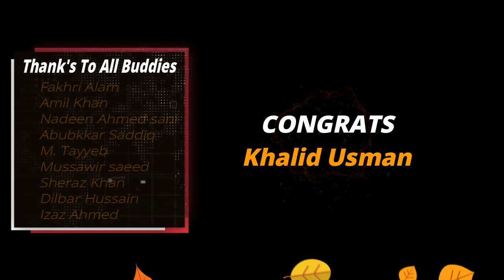Khalid Jan wedding Program | Friends Gathering | Manzary Baba | Malakand Dargai | Wedding V-log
Khalid Jan wedding Program | Friends Gathering | Manzary Baba | Malakand Dargai | Wedding V-log  congrats To KhalidJan for their new life.
Our Friend Mr.KhalidJan Wedding Program V-log. Thank's To All Gracious Friends for interaction in Khalid wedding.

 ▬▬▬▬▬▬▬▬ MussawirSaeed_Official ▬▬▬▬▬▬▬▬

Zameer khan Zameer new poetry || Adil Arman Poetry || Niazak khan poetry || Tahir Khan || M G Mansoor||zameer khan zameer ||zameer khan zameer new pashto poetry 2018||da wisal mazigar || khwara wara lalona | da kaly mazigar | zameer khan zameer new poetry
Best Pashto Poetry by Zameer Khan Zameer
Pashto Poetry Collection of Bakht Zada Danish
Bakht Zada Danish Saib Nawy Nazam (taza Kalam) Pashto poetry
New Poetry of Aziz Manerwal
pashto,moshaira,mushaira,poetry,afghan,poem,abaseen,yousafzai,swabi,shahmansoor,kabul,peshwer,
Pashto Poetry | Pashto Poetry Books | Download Pashto Mp3 || Mp3 urdu Songs || Urdu Mp3 Ghazals || Pashto Poe
ts پښتو غزلې شاعري پښتو کتابونه
Pashto Music Mp3 Section
Download Pashto Songs / Pashto Mp3 Album
hujra majlis program Hujra Majlis Tapay Tapey new pashto songs hujra majlis
song,ghazal,khyber,shamshad,news,geo news,swat,swabi,peshawer,kabul,afghanistan,urdu
Pashto Poetry Section